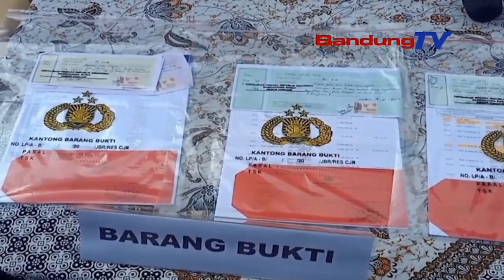KADES DICIDUK, GELAPKAN DANA BUMDES 1,3 MILIAR RUPIAH